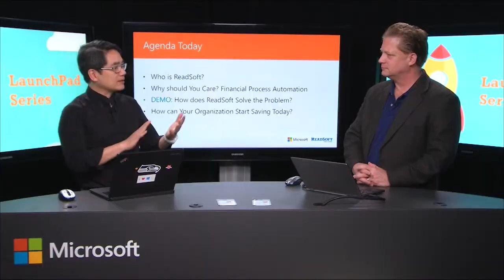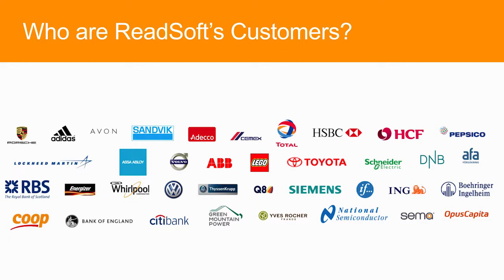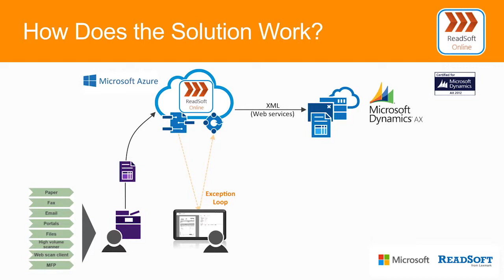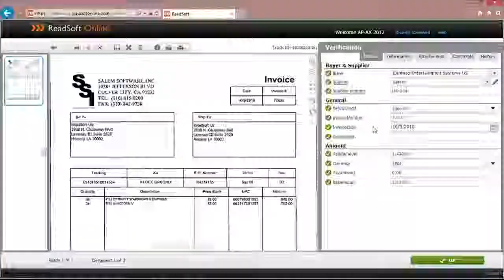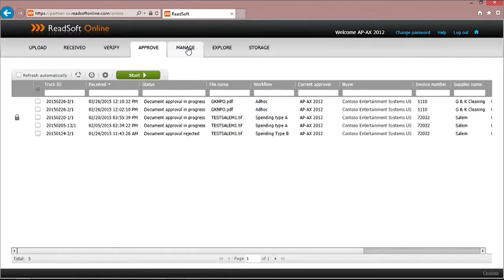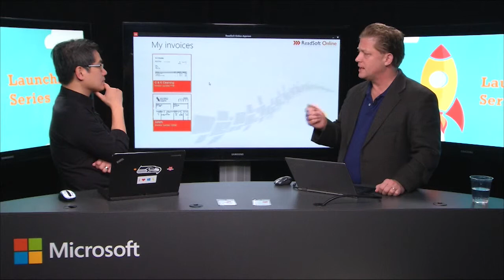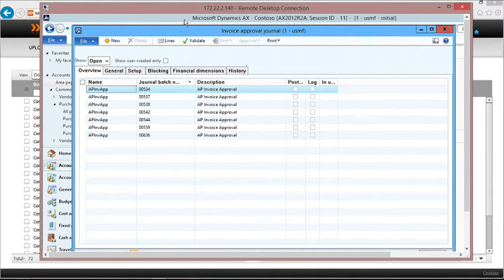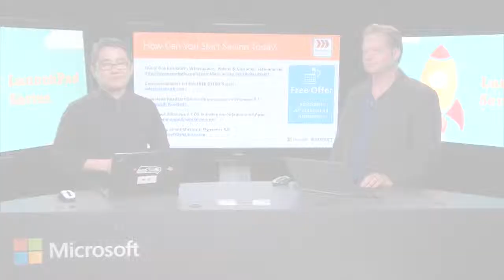LaunchPadVideoReadSoftOnline high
Microsoft invited ReadSoft into its LaunchPad studios to discuss financial process automation transformation. In this episode, Baldwin Ng from Microsoft's Developer Experience Team met with Bob Monio from ReadSoft and discussed how to tame the "Accounts Payable monster" through financial process automation for businesses large and small. View this video to see how the ReadSoft Online Approve app, together with Windows 8.1 tablets and the Dynamics AX/Azure backend, can help reduce the cost of invoice processing, speed up payments to suppliers, bring in early payment discounts and reduce workloads.

Let’s connect!

About ReadSoft
Its on-premises and cloud document process automation solutions enable some of the world’s largest corporations as well as small and medium businesses to compete and thrive in today’s environment by improving customer and supplier satisfaction, increasing operating efficiency, and providing greater visibility into business processes. ReadSoft is the world’s number one choice for invoice processing automation, and its applications integrate seamlessly with ERP systems from SAP, Oracle, Microsoft, as well as with many other business systems.